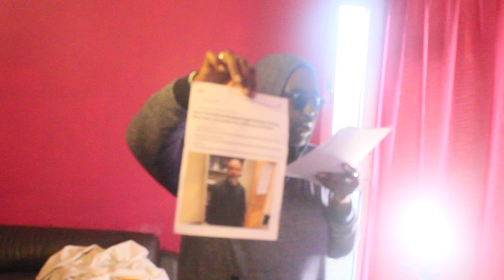P2 of the Bullhead/dog gang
Instragram jf_bristol. Twitter@JpBristoljunior and Snapchat jf_bristol. My dms are open 24/7.  So if any one would like a chat at anytime please feel free. So if any one would any one wants the link for those who are suffering from Mental health, you can get in touch with Samaritans 24 hours a day, 365 days a yea. You can call them on 116123 free from any phone, or email them at jo@ Samaritans or visit any branches in person. Here is also the Welsh Language Line 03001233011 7pm-11pm every day and here is the website if you need to talk about Suicidal thoughts etc Please do not be ashamed to use this links. They are the best people on these sites to support anyone going through hard times.